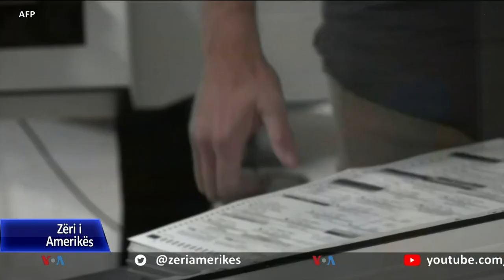Trump synon të bllokojë çertifikimin e rezultatit në Pensilvani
Zyrtarët e fushatës së Presidentit Donald Trump nisën një përpjekje të re ligjore këtë javë që synon të pengojë çertifikimin e rezultatit të zgjedhjeve në shtetin e Pensilvanisë, ndërsa presidenti vazhdon të refuzojë fitoren e Presidentit të zgjedhur Joe Biden